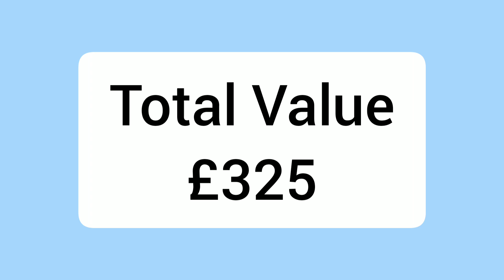£224 Coin Bundle - Did I Profit?